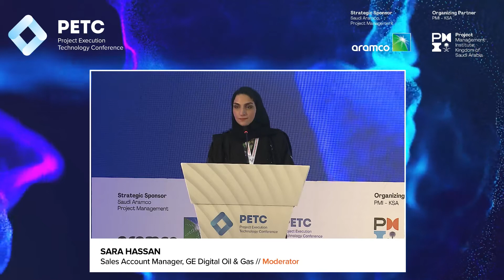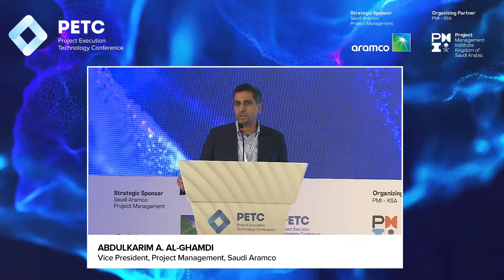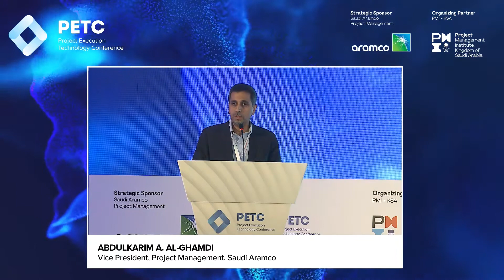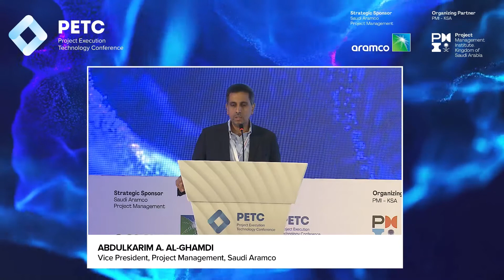DAY 1 _Keynote 1